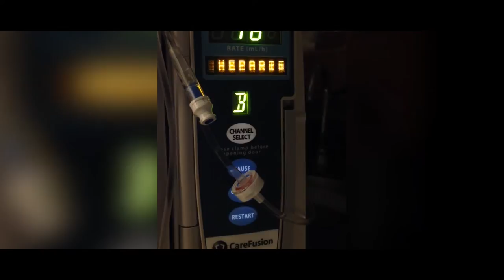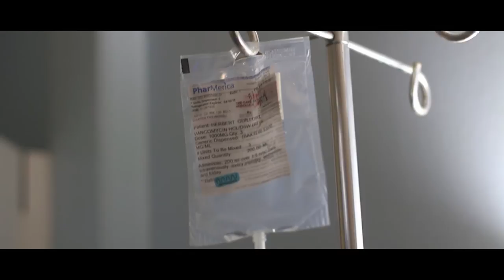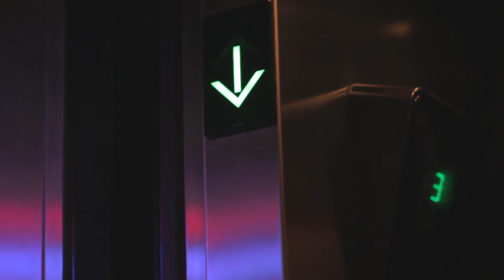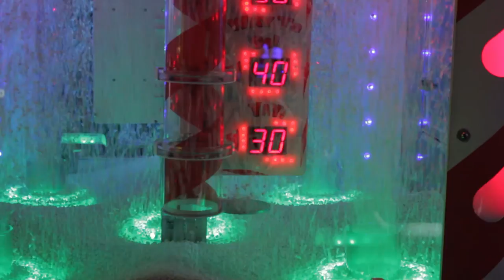The Sundowner (Short Film 2016)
A gravely ill man is forced to make a life altering decision in order to stay alive.

This film is a visual documentation about my grandfathers 6 month clash with diabetes. Although he survived,  there is a large number of population young and old that weren't so lucky. Many underestimate the threat of this disease invading our families; remaining unaware of it's harsh progression and merciless nature.

Director: Todd Lagoon